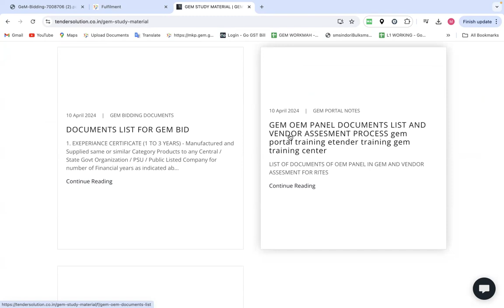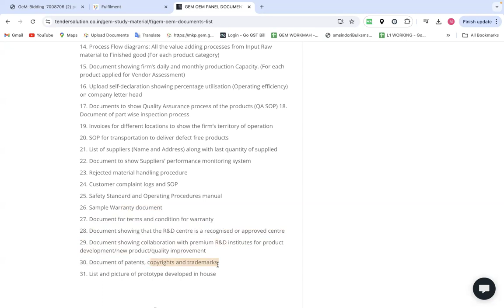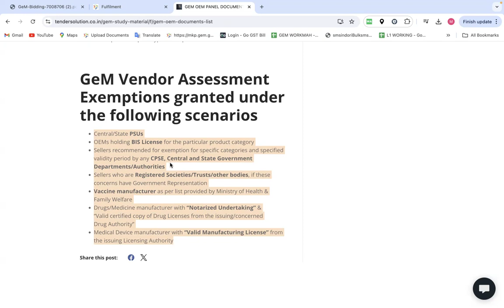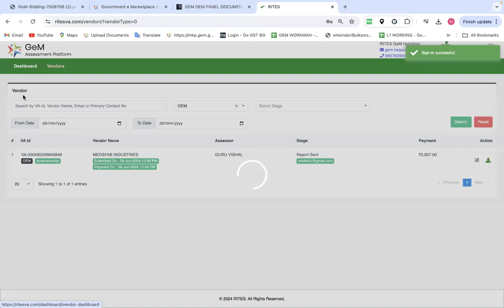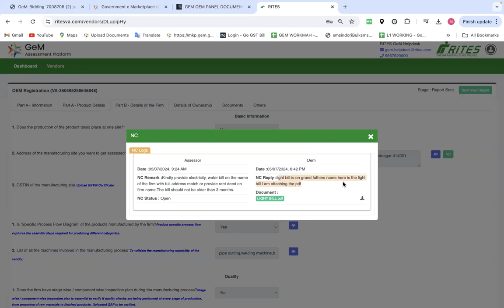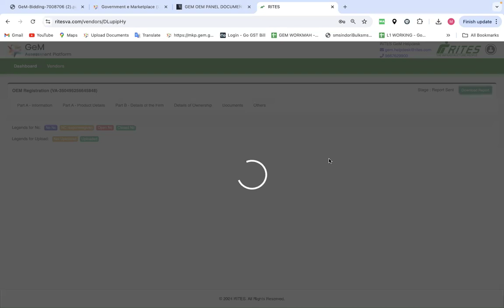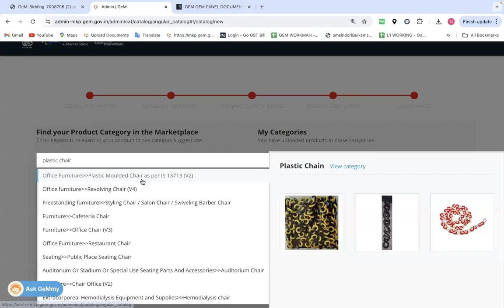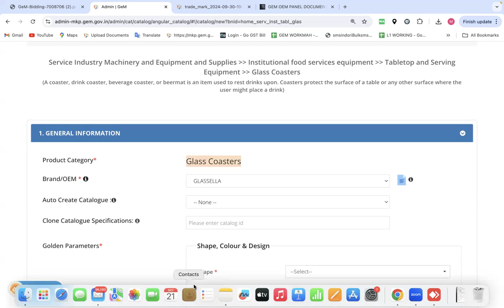GEM OEM PANEL I GEM VENDOR ASSESMENT RITES I GEM BRAND REGISTRATION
MORE DETAILS